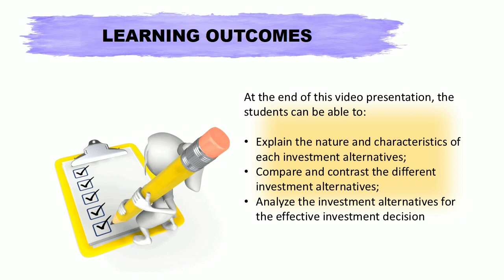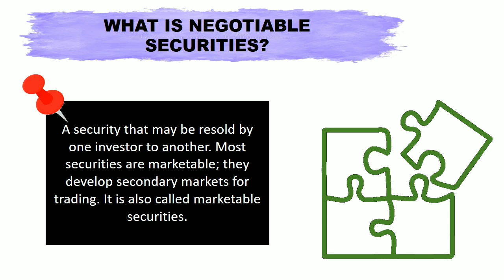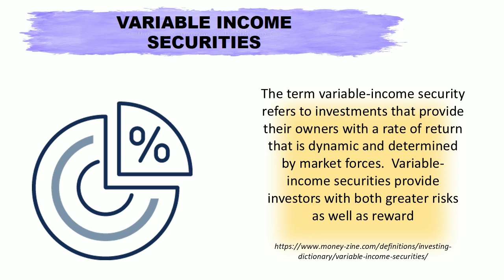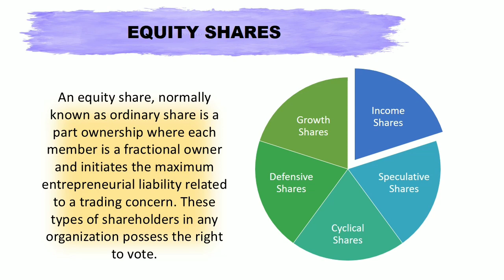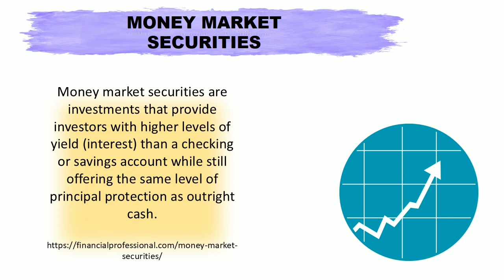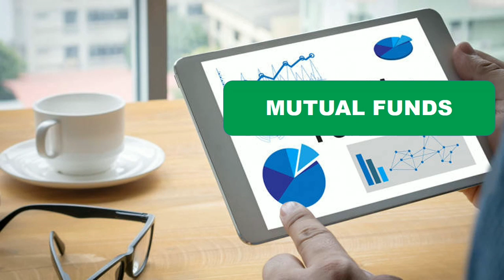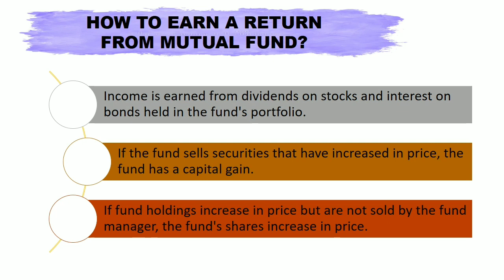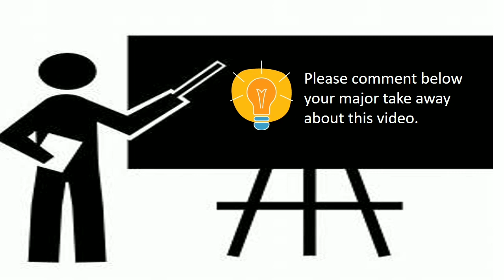Investment Alternatives | Investment and Portfolio Management